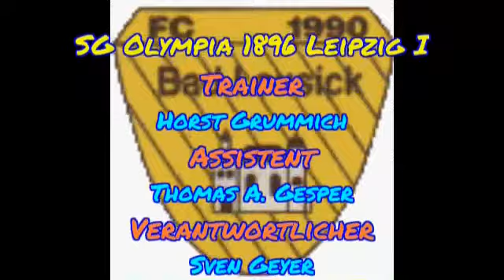B-Junioren BL: 3. LP-KO-Runde Sachsen- SpG Bad Lausick/Neukirchen vs. SG Olympia 1896 Leipzig I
Die 3. KO-Runde im Landespokal-Wettbewerb Sachsen, die am 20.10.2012 stattfand, führte zum Spiel der SpG Bad Lausick/Neukirchen gegen die SG Olympia 1896
Leipzig I.
Für Olympia hieß das, sich auf ihre spielerischen Stärken zu konzentrieren, womit das Team von Horst Grummich in der ME, bei absolvierten 5 Spielen,15 Punkte erreichen konnte.
Im gesamten Spielverlauf dieser Partie waren die Olympioniken die spielbestimmende Mannschaft, die ihre Torerfolge, beginnend ab der 8. bis zur 78. Minute, mit guten Zuspielen, Ideen, Kampfeswillen und läuferischem Einsatz erzielten. Mit einer 3 : 0 - Führung ging es dann auch in die Halbzeitpause, wobei diese drei Tore der Kapitän, Till Stephan, erzielte.
Die in der 1. Spielhälfte gezeigte sehr gute Spieleinstellung war auch in der zweiten Halbzeit bei allen Spielern von Olympia (auch bei den eingewechselten Jüngeren) der Maßstab für weiteren Erfolg.
Den Gastgebern ließ man wenig Chancen, das Spiel zu ihren Gunsten zu drehen. Dafür war das Olympia-Team, von der Abwehr bis zu den Sturmspitzen, zu clever und die  Gastgeber im Spielaufbau zu hecktisch, teilweise ideenlos und in den Zuspielen zu unpräzise.
Da half auch die von ihnen ins Spiel gebrachte Härte und der Frust, aus dem Pokalwettbewerb auszuscheiden, nichts. Gereicht hat diese Einstellung lediglich für mehrere gelbe Karten nach begangenen Fouls (im Video zu sehen).
Die Partie endete 7 : 1 für die SG Olympia 1896 Leipzig I, die damit in die nächste Runde, dem Achtelfinale, Einzug hielt.
Leider wurde diese Begegnung nach Spielende durch Spieler der Gastgeber mit einem Wermutstropfen versehen, die versuchten, durch Rempelei die Olympioniken zur Tätlichkeit zu provozieren, im Video auch zu sehen.
Ein derartiges Verhalten hat mit Fußball nichts zu tun, da es im Fußball, wie in anderen Sportarten, immer Sieger und Verlierer gibt. Dazu kann nur durch Aufklärung, Selbstbeherrschung und Achtung des sportlichen Gegners, die richtige Position im Umgang mit Anderen gefunden werden.
Dieses hier gezeigte Verhalten schadet eigentlich nur dem Ansehen des Vereins.
Unabhängig davon wünsche ich dem FC Bad Lausick 1990 und seinen Nachwuchs-Kickern in den folgenden  Meisterschaftsspielen viel Glück und Erfolg.
Mein Tipp:
Nur durch Fairness, Ehrgeiz, Fleiß und dem Willen, sportliche Ziele zu erreichen, im Training wie in den Spielen, zahlt sich Erfolg am Ende aus, da Fußball für alle Aktiven  ein Kampf-, Lauf- und Denkspiel ist.
hajuja 1

Created,with,MAGIX,Video,deluxe,2013,Plus,MAGIX,Video,deluxe,2013,Plus